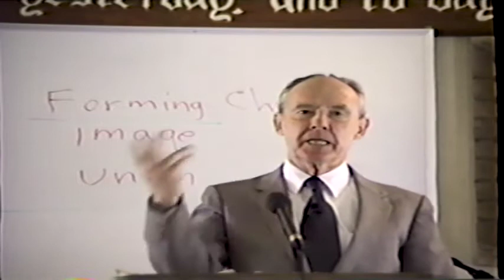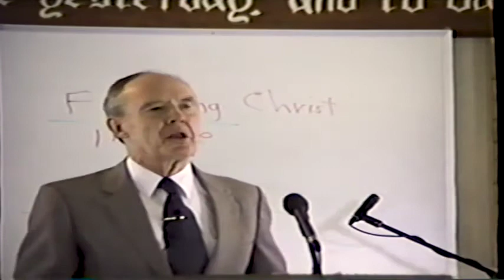Dr Robert B Thompson Sermon: A Basic Concept: Forming The Body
This sermon is part of a series of sermons by Dr. Thompson on the topic of A Basic Concept. [Sermon Notes Below]

Sermon #3166: Recorded April 26, 1992

Partial Sermon Summary:

Opening Passage: Ephesians 4:9-16

Among other things, Dr. Thompson talks about:

* Just as with physical growth from a child to an adult, in our spiritual growth we need to transition from focusing on ourselves to focusing on how we are impacting others around us. Many Christians never mature past "how everything is affecting me."

* Suffering breaks down our self will, and helps us to focus properly on others.

* Cut people a lot of slack. They're wrestling with things you don't know about.

* The day of small beginnings.

* Pay careful attention to what God has given to you, no matter how insignificant you feel it may be compared to others.

* The gifts are for a specific purpose - it's not to turn a church service into a circus. The gifts are to build up the Body of Christ.

* Creation is waiting for the coming of the Messiah - the Messiah won't come until His Body is ready.

* God isn't mean or harsh - He's interested in building the Body of Christ. The challenges come to help us transition from life in the flesh to walking in the Spirit.  We need to be poured from vessel to vessel.

* The real work is accomplished when you literally come to the end of yourself and your strength. When all seems lost, religion ends and life begins. This is your door of hope.

* Jacob wrestled with God, and left the interchange with a new name and a permanent limp.

For more information on Dr. Thompson and his ministry, or to explore his writings and audio sermon archives,